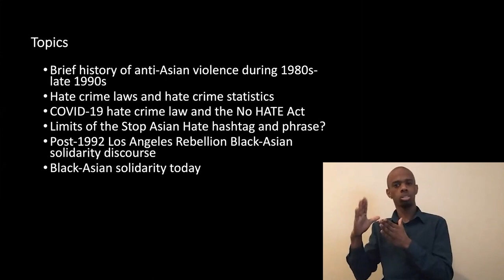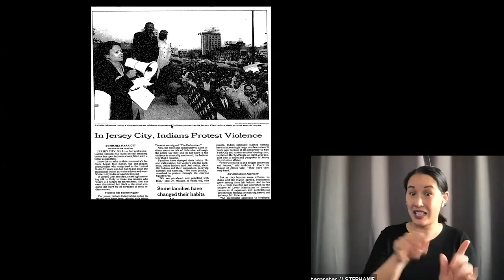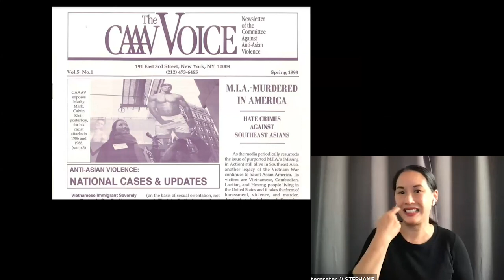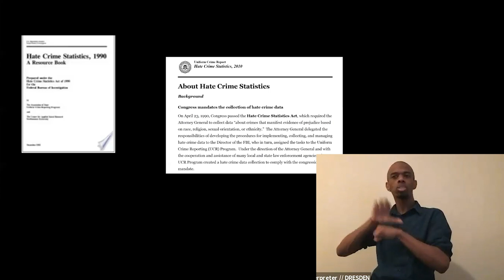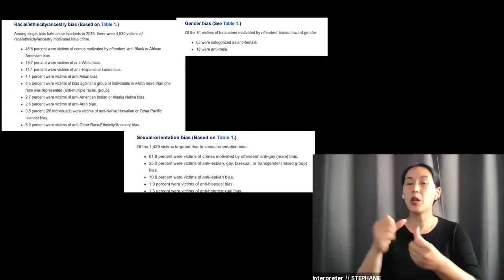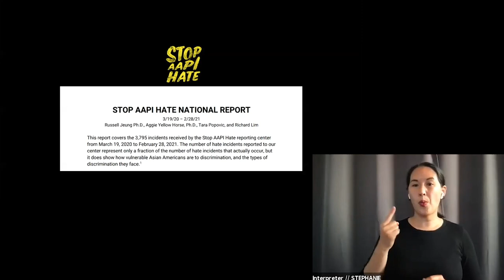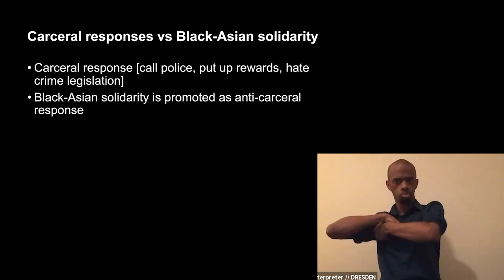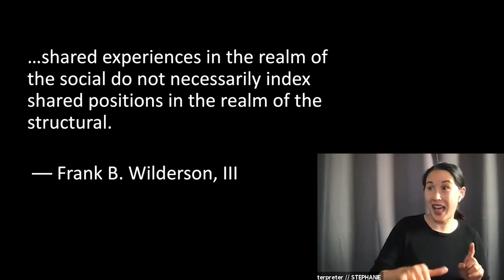Anti-Asian Violence and Black-Asian Solidarity Today with Tamara K. Nopper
Watch Tamara Nopper's lecture examining the alarm and growing discourse regarding “anti-Asian violence,” currently circulating in mainstream and social media among pundits, celebrities, and Asian American community organizers across the country. The lecture will examine the merging of fighting “anti-Asian violence” with the promotion of “Black-Asian solidarity” in the context of COVID-19. This lecture calls for defunding the police and for abolition.

We will examine the intertwined narratives of “anti-Asian violence” and “Black-Asian solidarity,” considering the work the narratives are doing and if they challenge or promote carceral logic. What might these narratives reveal or conceal about Asian Americans and racial politics. We will also look at how this replicates or departs from discourse and programs promoting Black-Asian solidarity in the wake of the 1992 LA Rebellion.

Tamara K. Nopper is a sociologist, writer, editor, and data artist with experience teaching in Asian American Studies and Ethnic Studies and working for and with Asian American community and anti-war organizations. Her research focuses on Black-Korean conflict, the racial and gender wealth gap, financialization, criminalization, punishment, and the social impact of technology. She is the editor of We Do This ‘Til We Free Us: Abolitionist Organizing and Transforming Justice, a book of Mariame Kaba’s writings and interviews (Haymarket Books), and researched and wrote several data stories for Colin Kaepernick’s Abolition for the People series.